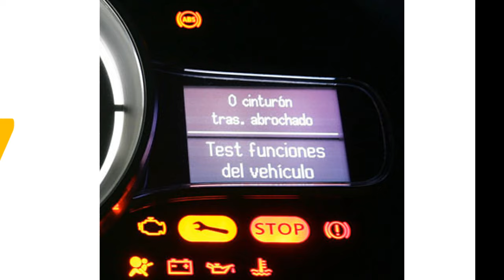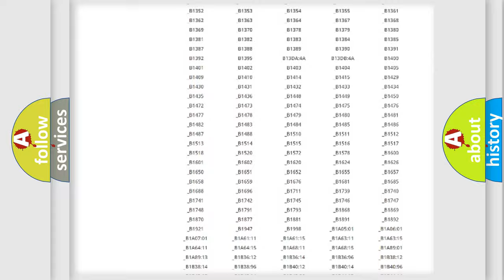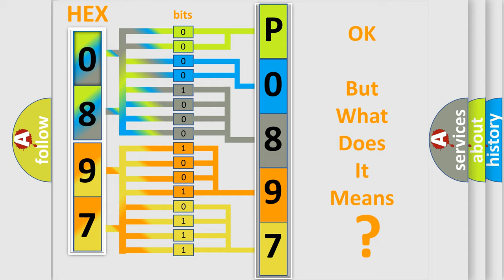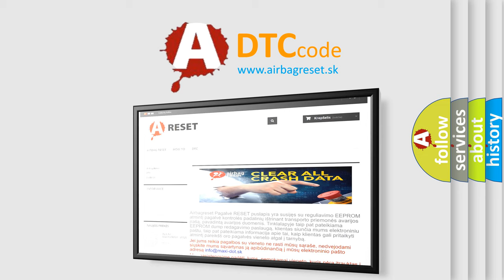DTC Saturn P0897 Short Explanation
Contents:
0:21 Basic DTC analysis according to OBD2 protocol standard.
1:48 Insight into programming
2:58 A diagnostically understandable description of the Diagnostic Trouble Code
3:05 Basic error definition

Make:
Saturn
Code:
P0897
Definition:
High Speed CAN Communication Bus
Description: